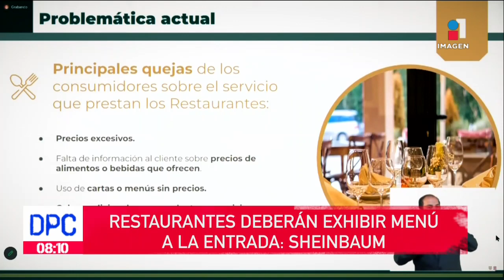Lorenzo Córdova confía que el INE no será desmantelado | De Pisa y Corre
El presidente del Instituto Nacional Electoral (INE), Lorenzo Córdova, exaltó el trabajo que realiza el servicio profesional electoral y expresó su confianza en que el INE no será desmantelado porque prevalece el orden constitucional vigente.